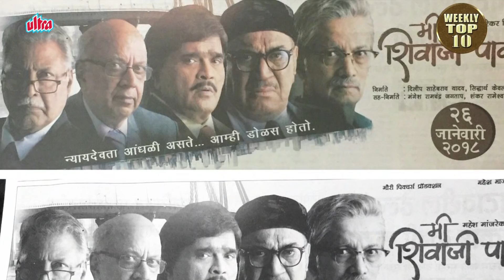Weekly Top 10 | Boyz 2, Shubh Lagna Savdhan | Marathi Entertainment News| Weekly Wrap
Check out top ten trending & latest news from marathi entertainment world in Ultra Marathi's News Segment Weekly Top Ten.